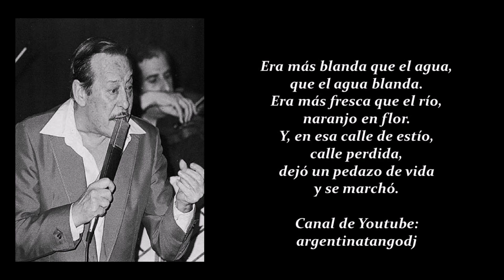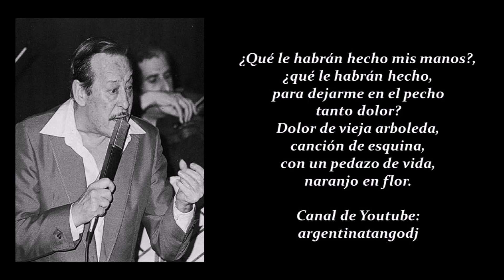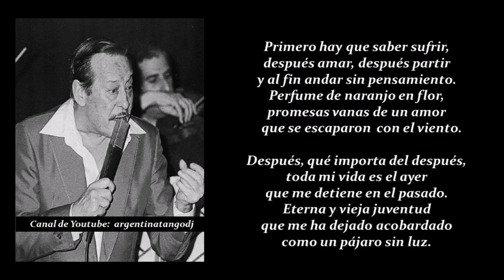ROBERTO GOYENECHE & ATILIO STAMPONE: NARANJO EN FLOR (TANGO CON LETRA DETALLADA)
El bellísimo tango de los hermanos Homero y Virgilio Expósito, en la inolvidable versión de Roberto GOYENECHE, con el acompañamiento de Atilio STAMPONE.